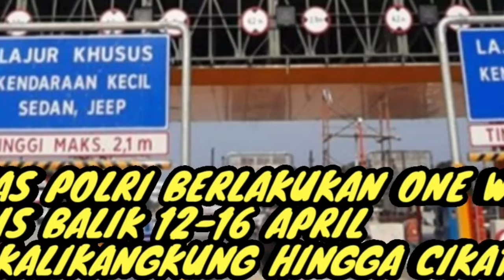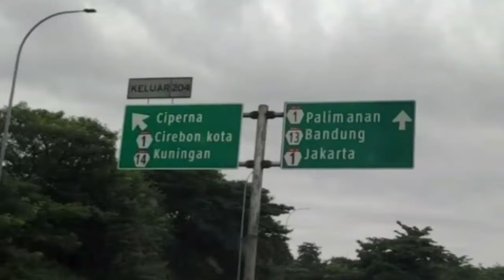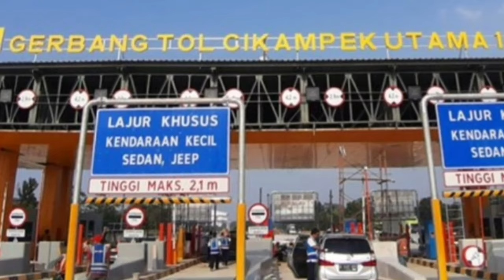🔴ONE WAY DISIAPKAN KORLANTAS POLRI SAAT ARUS BALIK 12-16 APRIL DARI GT KALIKANGKUNG-CIKATAMA. (VLOG)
BERDASARKAN Surat Keputusan Bersama (SKB) Dirjen Perhubungan Kementerian Perhubungan (Kemenhub), Kepala Kakorlantas (Kakorlantas) Polri, dan Dirjen Bina Marga Kementerian PUPR tertanggal 5 April 2024, ada sejumlah rekayasa lalu lintas saat arus balik Lebaran 2024. Rekayasa lalu lintas tersebut meliputi one way (satu arah), contraflow, dan ganjil genap (Gage).
Namun, jadwal pelaksanaan rekayasa lalu lintas tersebut bersifat situasional atau disesuaikan kondisi lalu lintas di lapangan. "Semua kebijakan ini situasional, tergantung Korlantas Polri menyikapi situasi di lapangan," kata Dirjen Perhubungan Darat Kemenhub Hendro Sugianto di Jakarta baru-baru ini.
1. Jadwal one way arus balik Lebaran 2024, dari kilometer 414 (GT Kalikangkung Semarang) hingga kilometer 72 (GT Cikampek Utama 1), Jawa Barat, Indonesia.
* Jumat, 12 April 2024 pukul 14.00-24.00 WIB
* Sabtu, 13 April 2024 pukul 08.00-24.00 WIB
* Minggu, 14 April 2024 pukul 14.00 WIB sampai Selasa, 16 April 2024 pukul 08.00 WIB.
2. Jadwal contraflow arus balik Lebaran 2024, dari kilometer (Tol Cikampek) hingga kilometer 36 (Tol Japek)
* Jumat, 12 April 2024 pukul 14.00 WIB sampai Selasa, 16 April 2024 pukul 08.00 WIB.
3. Jadwal ganjil genap arus balik Lebaran 2024, dari kilometer 414 (GT Kalikangkung) hingga kilometer 0 (Cawang tol dalam kota)
Kemenhub melakukan survei terkait mudik Lebaran 2024. Secara nasional, puncak arus balik Lebaran 2024 diprediksi terjadi Minggu, 14 April 2024. "Puncak arus balik diprediksi terjadi pada H+3 Lebaran," kata Kepala Badan Kebijakan Transportasi (BKT) Kemenhub Robby Kurniawan.
Korlantas Polri
Ditjen Perhubungan darat Kemenhub
PT. Jasa Marga